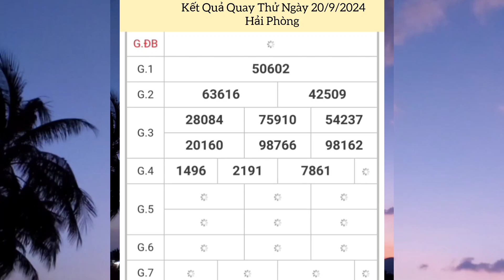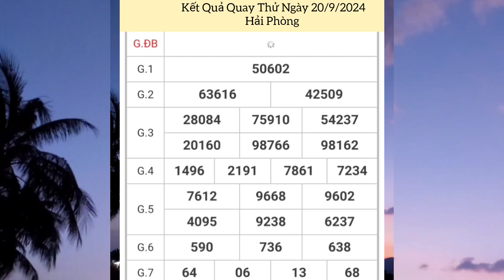Quay Thử Xổ Số Miền Bắc | Hải Phòng | Ngày 20/9/2024